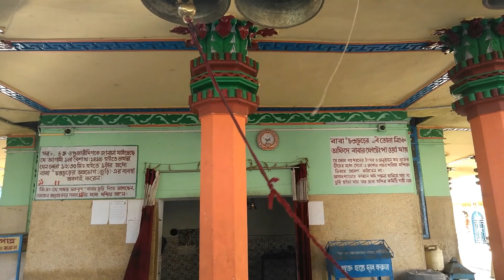Jawa Starting After Long Time l Chandrachur Temple | Asansol Tourist Destination | Live In Asansol-4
Jawa Staring After Long Time l Chandrachur Temple Of Lord Shiva | Asansol Tourist Destination | Live In Asansol - 4

HI,

You are watching TRD Travels.It's a travels related channel  & I am Ttridib Dutta.In this video i start my bike-Jawa 42 after a long time.And thereafter we went Chandrahur Mandir of lord shiva.

I hope my effort will appreciated by all.

Thanking you,

TRD Travels
Tridib Dutta

You Can watch all this video by tap this link-

My Accessories-

Motul Inugel Coolant-

My DSLR (Nikon D3300)-

Nikor 70-300 mm lense-

Used Camera ( YI 2K Action camera)-

My Mobile (Nokia 4.2)-

Formula X Gel-